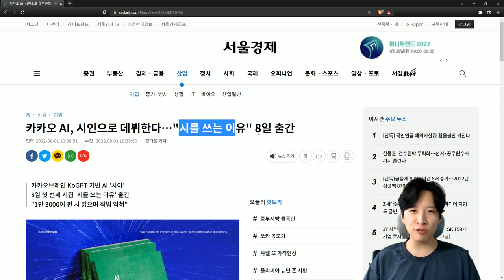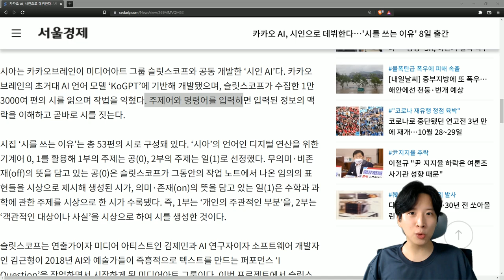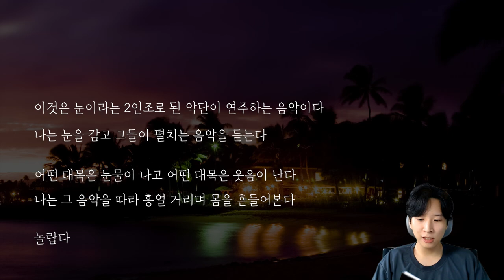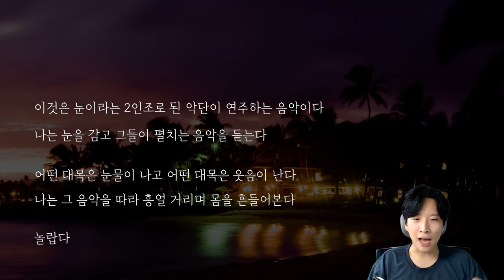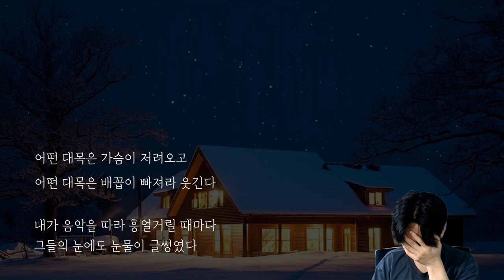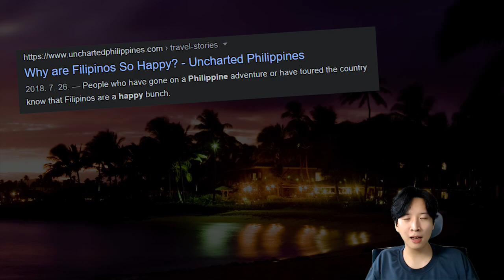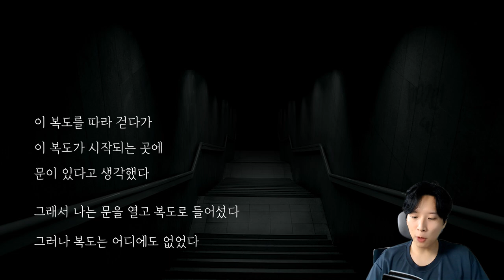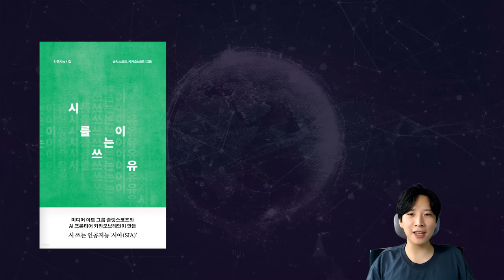카카오 인공지능이 낸 시집.. 컴공이 직접 해석해봤습니다. [시를쓰는이유]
카카오 인공지능이 시를 썼는데 그 내용이 생각보다 나쁘지 않습니다
*코드 감수성 필수지참 *